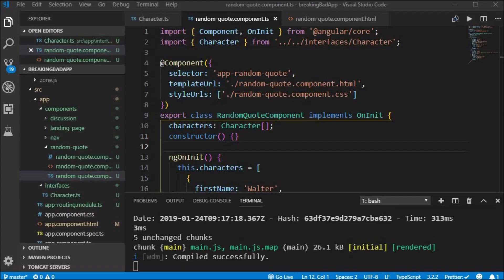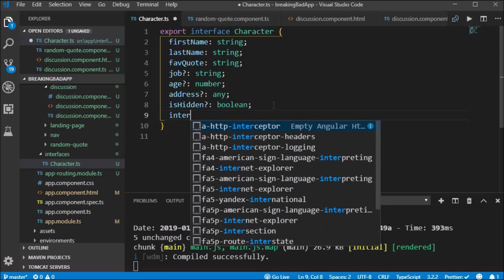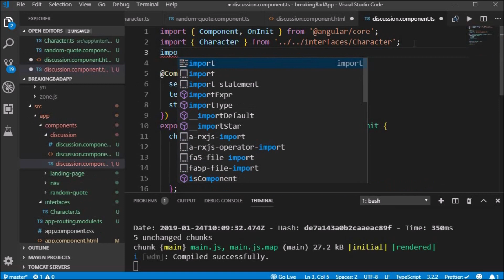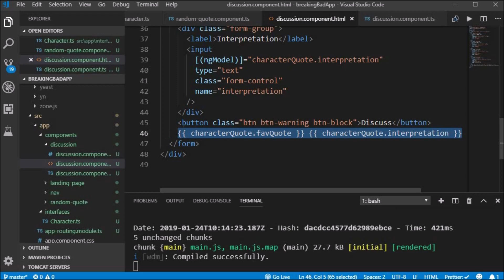Angular NgModel Two-Way Binding (the correct way to handle form input fields in Angular)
Input form fields work a little differently in Angular. This short video will show you how to bind your input fields and avoid making mistakes most new Angular developers make.